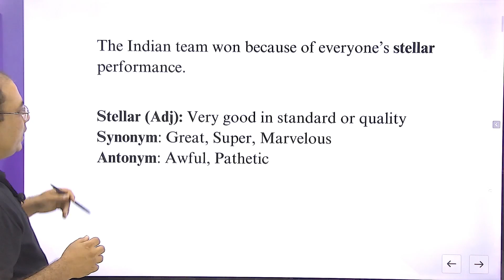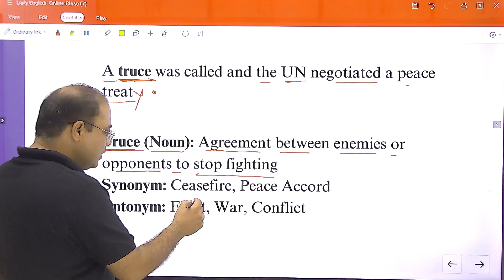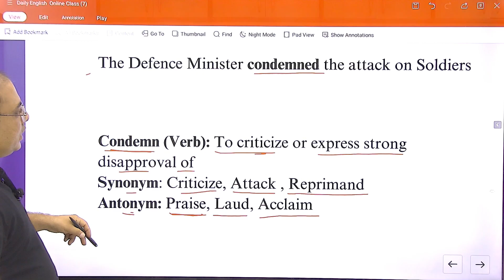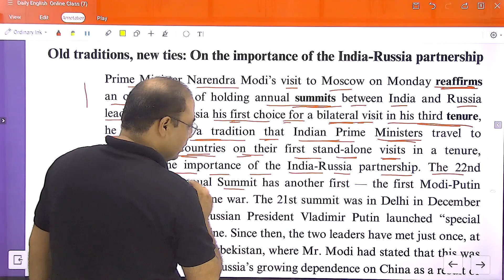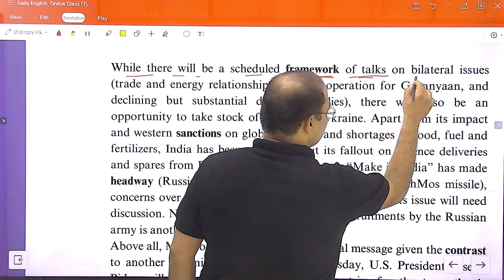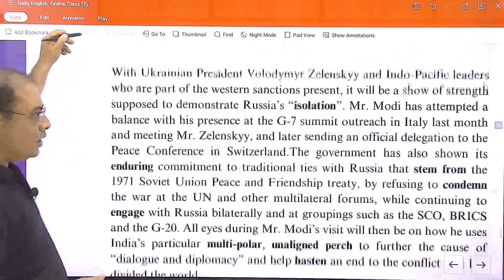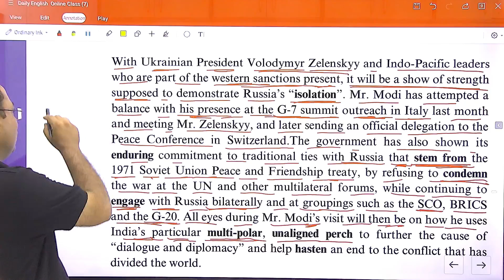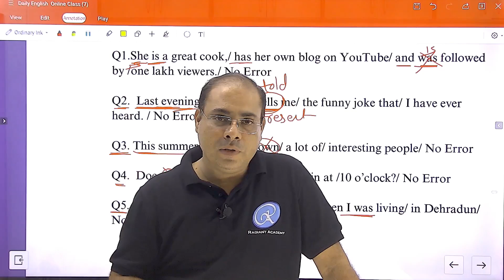Daily Editorial Analysis | Vocabulary | Radiant Daily English Class | 9 Jul 2024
Daily Hindu Editorial Analysis, English Vocabulary, Grammar Class by Amol Chepe
Grammar Sentences for Practice, Error correction and Error Detection Practice Set
Link to Join English (Foundation Level) for Banking Exams

This lecture is on How to build strong vocabulary for Banking Exams.
These can be useful for Banking, Insurance, Railways, and Other Competitive Exams.
The lecture is presented by Mr. Amol Chepe, Director of the institute. English for Banking Exams is easy